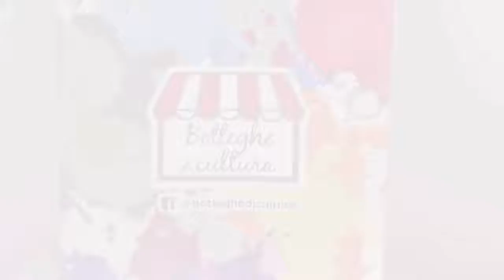Primo Compleanno di Botteghe di Cultura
È passato già un anno da quando le Botteghe di Cultura: Don Bosco Social, Culture Corner Bolzano, COOLtour e YOUTH magazine, hanno iniziato il loro percorso nel quartiere Don Bosco a Bolzano.